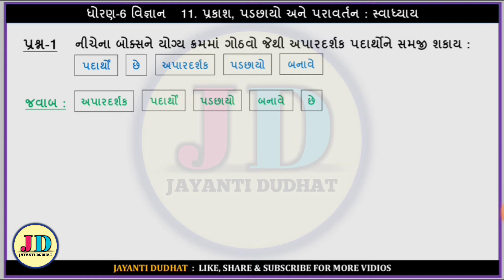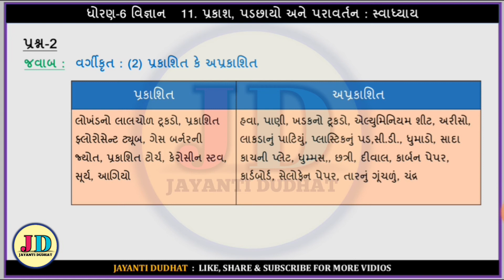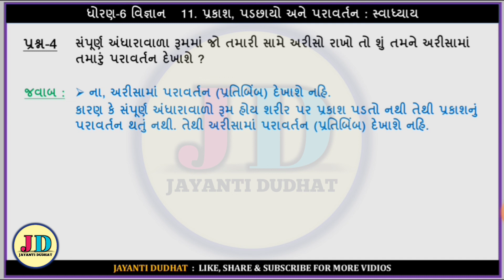dhoran 6 vigyan chapter 11 swadhyay | std 6 science chapter 11 swadhyay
dhoran 6 vigyan chapter 11 swadhyay | std 6 science chapter 11 swadhyay | dhoran 6 vigyan swadhyay | std 6 vigyan chapter 11 swadhyay | std 6 science chapter 11 question answer | ધોરણ 6 વિજ્ઞાન સ્વાધ્યાય  | ધોરણ 6 વિજ્ઞાન પાઠ 11 પ્રકાશ પડછાયો અને પરાવર્તન | ધોરણ 6 વિજ્ઞાન પાઠ 11 સ્વાધ્યાય | std 6 scienece chapter 11 prakash padchhayo ane paravartan |

 in this video :
ધોરણ 6 વિજ્ઞાન પાઠ 11 પ્રકાશ પડછાયો અને પરાવર્તનના સ્વાધ્યાયનું સંપૂર્ણ સોલ્યુશન